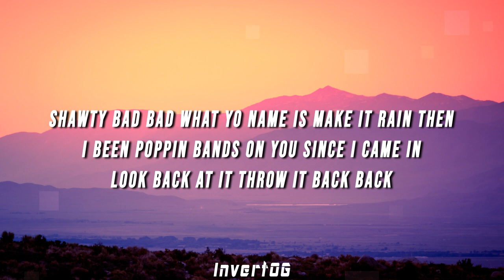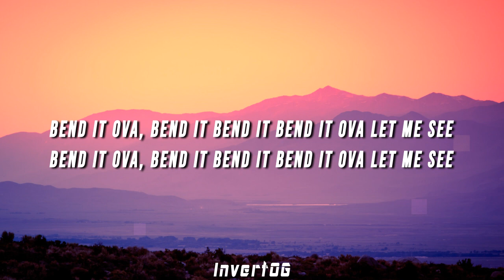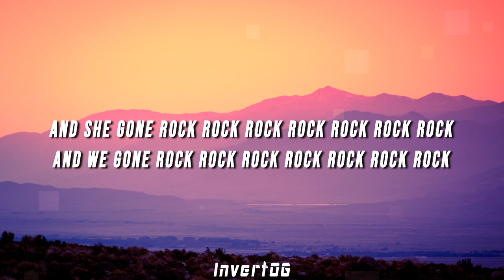Oh Boy Prince - Round Rock (Lyrics) ft. Unique Musick